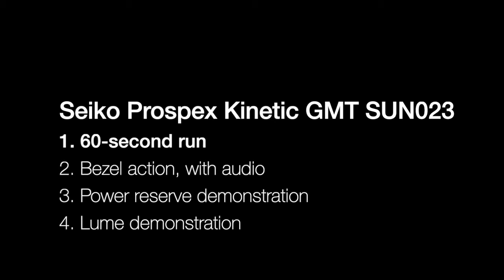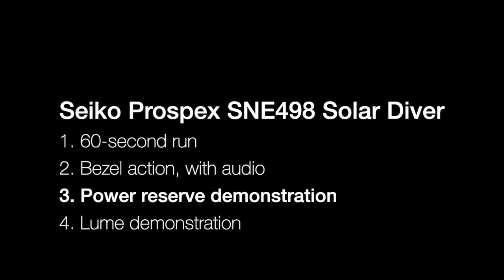[SOLD] Seiko Prospex Kinetic GMT Diver SUN023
[UPDATE: SOLD!] For sale is an excellent condition Seiko Prospex Kinetic GMT SUN023 (aka Kinetic Tuna). It comes full kit, including papers, unworn original rubber strap, hang tag, booklets, blank warranty card—the works! I loved the SUN Kinetic GMT Diver series so much, I bought two of the same reference, which is a pretty silly thing to do because it meant one never saw any wrist time. This is the watch I never wore.

Asking price is $300 USD, including UPS 3-Day Select shipping and Paypal G&S fees. for the complete sale listing.